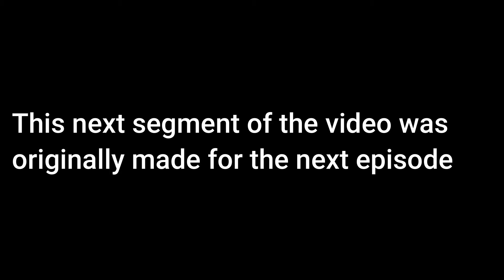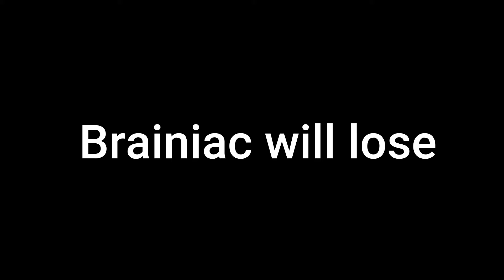I finally beat brainiac on hard | injustice 2